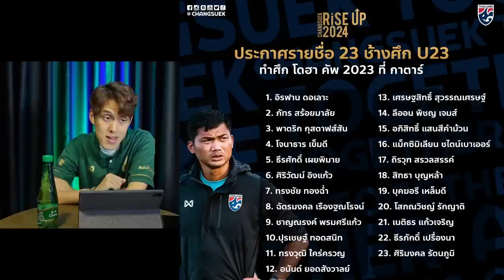5ดาวรุ่งน่าจับตา ทีมชาติไทย U23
5ดาวรุ่งน่าจับตา ทีมชาติไทย U23